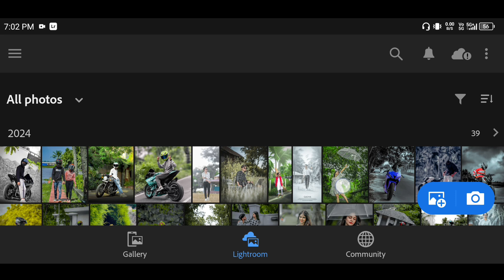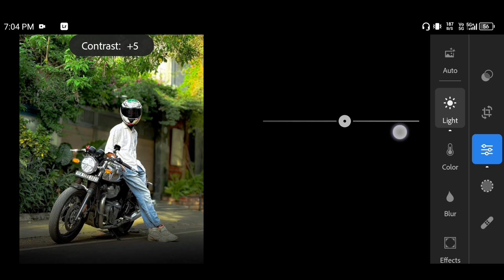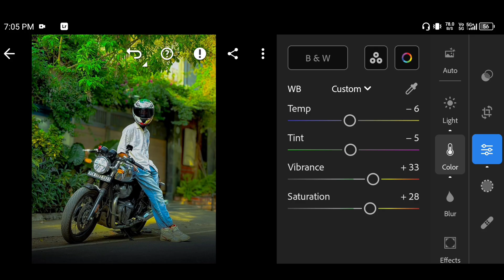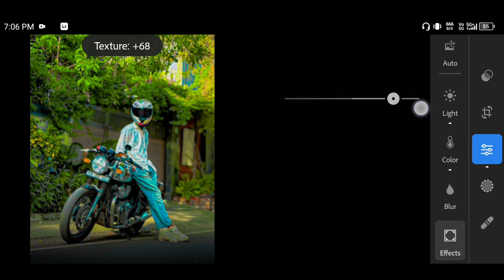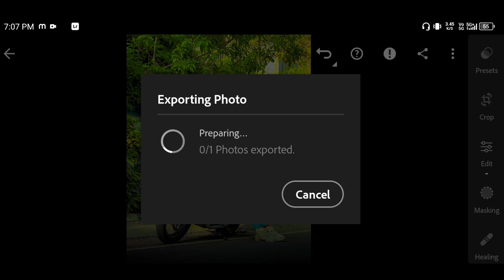NEW LIGHTROOM TRENDING PRESET MAX FREE DOWNLOAD DNG PRESET DARK HDR GREEN PRESETS max Lightroom ✅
Apa Lightroom link download 🖇️ 📸 💫
MY Instagram ID link 🖇️✅📸
lightroom
lightroom presets tanged hdr presets
preset
lightroom presets tanged hdr
photo editing
editing
lightroom presets
lightroom presets tanged hdr presets download hdr
instagram tandag photo editing
new lightroom trending max
lightroom presets tanged
new lightroom
photo editing face preset tanged lightroom
new preset top 10
lightroom photo editing
copy paste presets
night photography
new photo editing video 2024